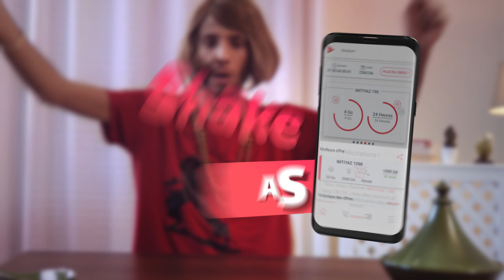💁🏻‍♀️ واربح و اطغى على الانستغرام SHAKE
Selfie posty insta story
Téléchargy l'application te3 DJEZZY, shaky, erbe7 w'dirhoum ge3 🎁👇🏻